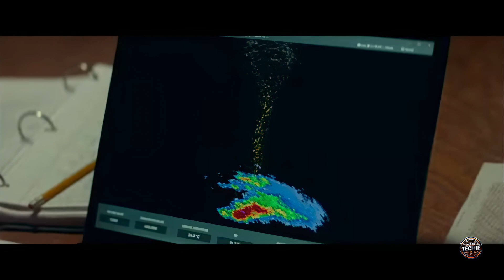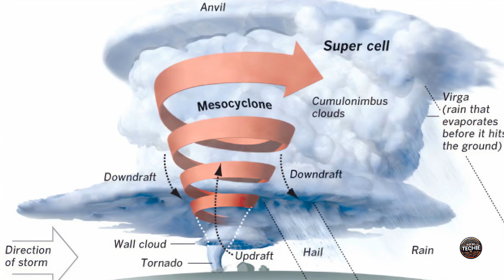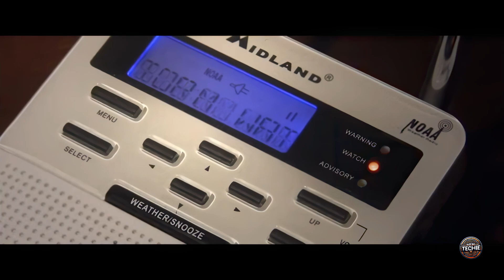Taming Twisters: The Real Science Behind Hollywood's Tornadoes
👋 Welcome to NotSoTechie!
Ever wondered what it takes to stop a tornado in its tracks? 🌪️ Hollywood loves to dramatize natural disasters, but how much of it is science and how much is fiction? In today's video, we're diving into the wild world of tornadoes and dissecting the new movie "Twisters."

Join us as we:
Examine the real science behind tornado formation and behavior.
Compare Hollywood's portrayal of storm chasers with real-life technology used to track and study these powerful storms.
Explore the feasibility of using polyacrylate chemicals to disrupt a tornado as seen in the movie.

Discuss the intriguing concept of firenadoes and their connection to climate change.

We’ll hear from experts like Maria Molina, a meteorologist at the University of Maryland, and Kevin Kelleher, former director at NOAA’s Global Systems Laboratory, who share their insights on what Hollywood gets right and wrong about tornadoes.

👉 Join the conversation: What do you think about Hollywood's portrayal of natural disasters?